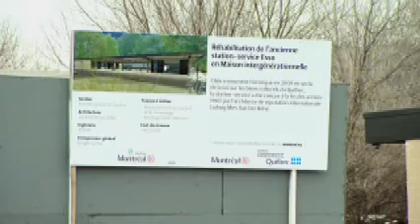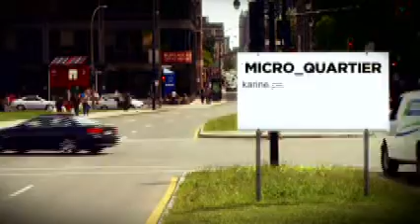Mise à jour - La Station: bâtiment public intergénérationnel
La Station, le tout premier bâtiment public intergénérationnel qui a ouvert ses portes cet hiver à l'île-des-Soeurs. La célèbre station-service Esso construite en 1968 par l'architecte de renommée internationale Mies Van Der Rhobe vient d'être reconvertie en centre de loisirs pour adolescents et personnes âgées. Notre reporter Karine Perreault est allée visiter ce bel exemple de transformation  du patrimoine au service de la communauté.